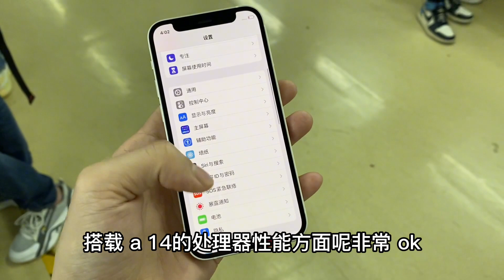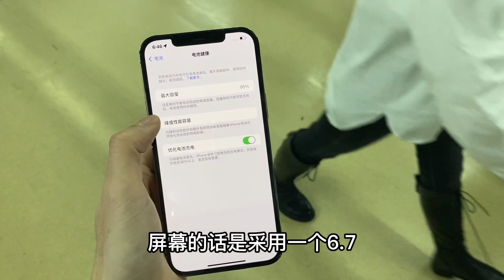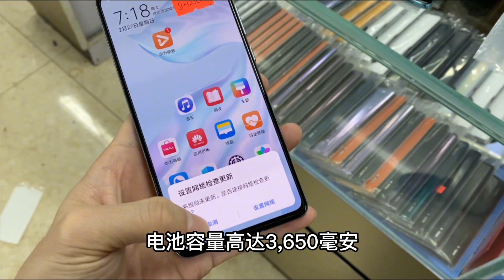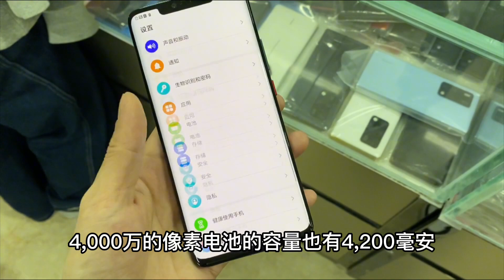深圳华强北批发市场2000多元就能入手苹果小 iPhone12，还考虑什么苹果iPhone xr xs max